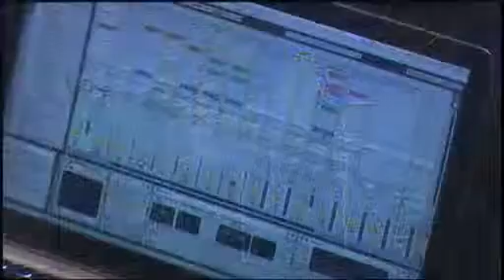201102-13-17_59_31-TPR